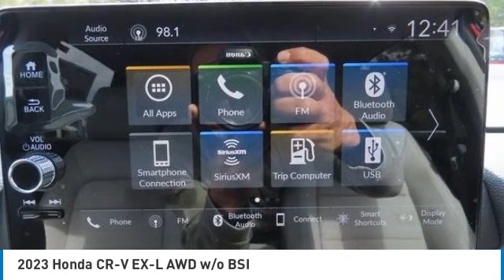2023 Honda CR-V Nanuet NY PH419522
2023 Honda CR-V EX-L AWD w/o BSI

Heated Leather Seats, Aluminum Wheels, Turbo Charged Engine, All Wheel Drive, Moonroof. EX-L trim, Radiant Red Metallic exterior and Gray interior. EPA 32 MPG Hwy/27 MPG City! Warranty 5 yrs/60k Miles - Drivetrain Warranty; READ MORE!br /br /KEY FEATURES INCLUDEbr /Leather Seats, Moonroof, All Wheel Drive. Honda EX-L with Radiant Red Metallic exterior and Gray interior features a 4 Cylinder Engine with 190 HP at 6000 RPM*. Rear Spoiler, MP3 Player, Remote Trunk Release, Keyless Entry, Privacy Glass, Child Safety Locks, Steering Wheel Controls. br /br /BUY FROM AN AWARD WINNING DEALERbr /At DCH Honda of Nanuet, you'll also find a number of used Hondas and Certified Pre-Owned Hondas, plus a variety of used cars from other manufacturers too. Though we primarily serve the residents of Rockland County, New York, we're just a short drive from neighboring Westchester and Orange County New York and Bergen County, New Jersey. br /br /Horsepower calculations based on trim engine configuration. Fuel economy calculations based on original manufacturer data for trim engine configuration. Please confirm the accuracy of the included equipment by calling us prior to purchase. br /